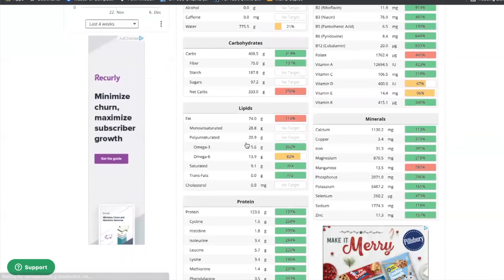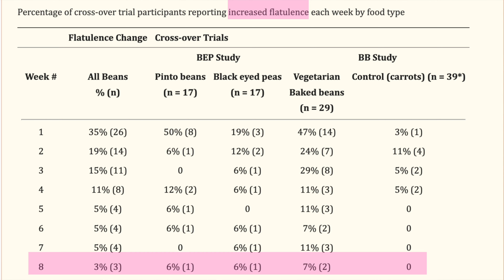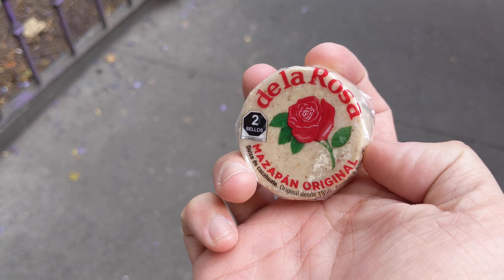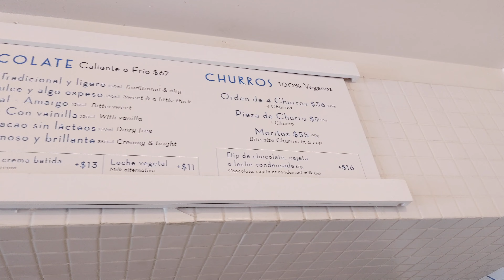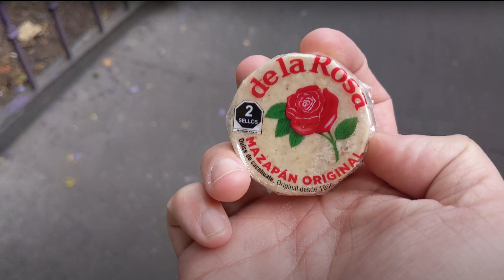TEN TIPS FOR GOING VEGAN FROM VEGAN ACTIVIST | VEGANISM FOR NOOBS + BEGINNERS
Check out my tips for how to go vegan for beginners! YOU CAN DO IT!!

Studies:
Flatulence and bloating from bean consumption goes away after a few weeks

Recommended on Instagram:
Lifting Vegan Logic - @lifting_vegan_logic
Cheap Lazy Vegan - @cheaplazyvegan
Sweet Potato Soul - @sweetpotatosoul
Hench Herbivore - @hench_herbivore
Vegain Strength - @vegainstrength

Do your research before going vegan! It can be a big change and so you want to make sure you are not missing out on any nutrients. Make sure you supplement with B12.